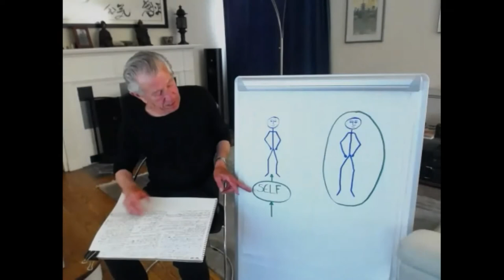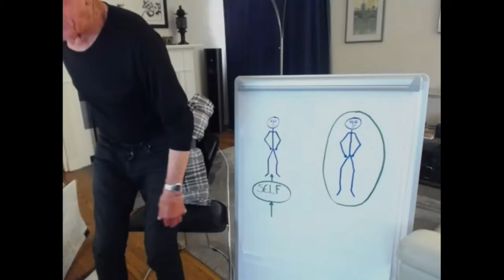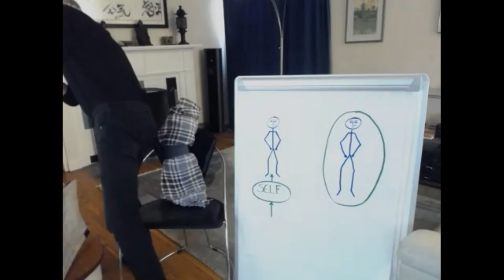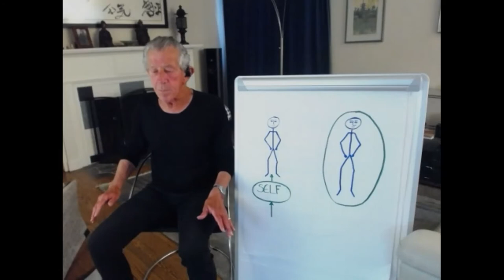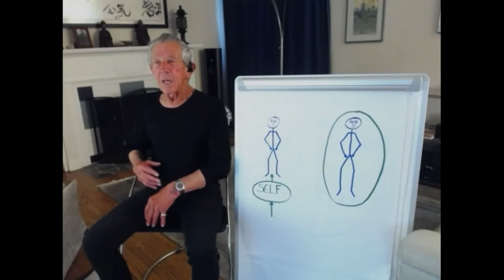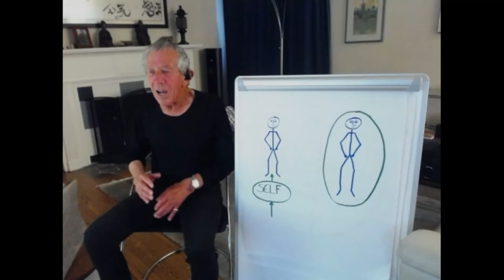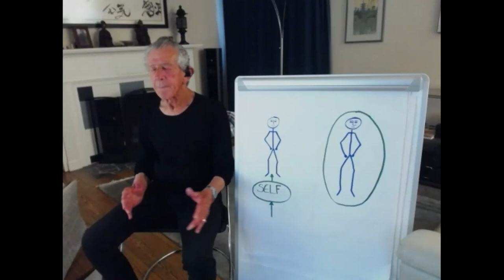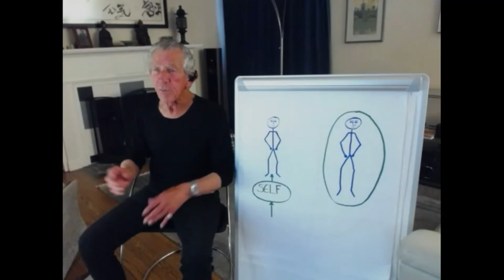Aikido, The Presence of Self , Nadeau Shihan, Virtual Dojo, 2021-06-25